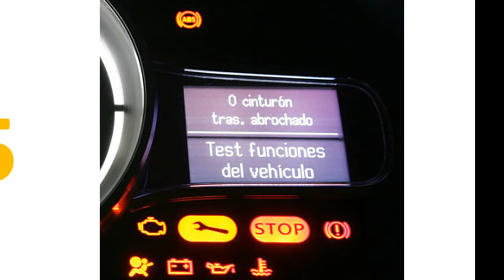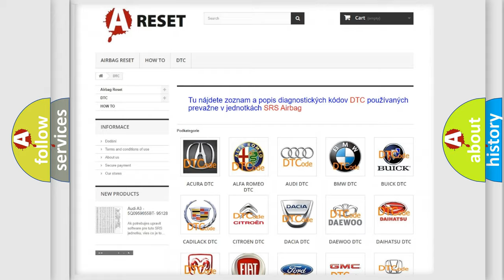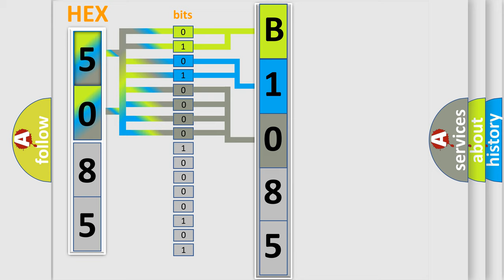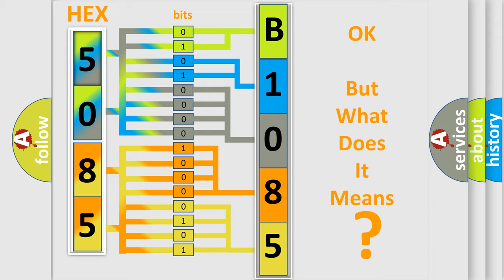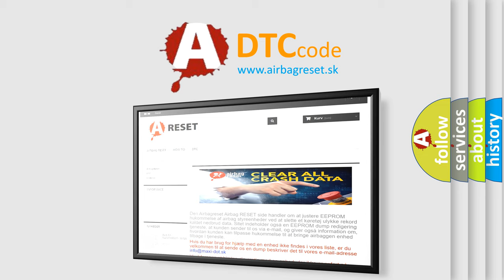DTC Fiat B1085-18 Short Explanation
Contents:
0:21 Basic DTC analysis according to OBD2 protocol standard.
1:48 Insight into programming
2:58 A diagnostically understandable description of the Diagnostic Trouble Code
3:05 Basic error definition

Make:
FIAT
Code:
B1085-18
Definition:
Stop And Start Voltage Stabilizer-Circuit Current Below Threshold
Description:
When the Body Control Module (BCM) detects high voltage on Fused Ignition Run or Start circuit for greater than two seconds. Five consecutive ignition cycles have occurred.